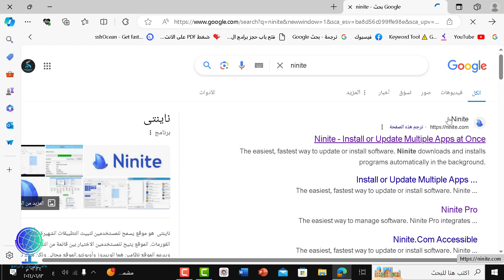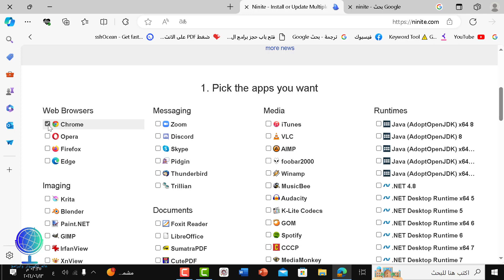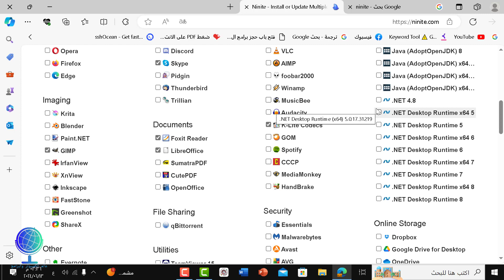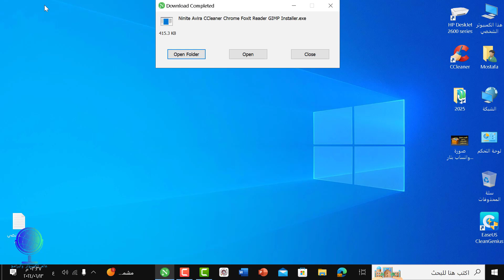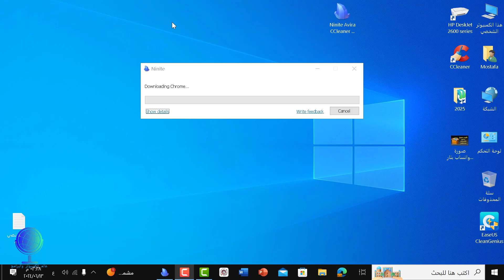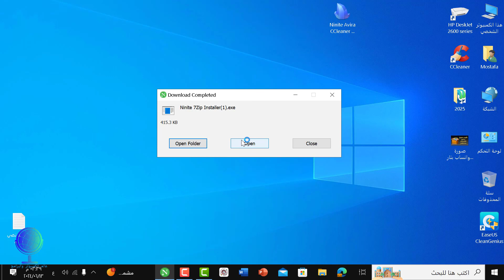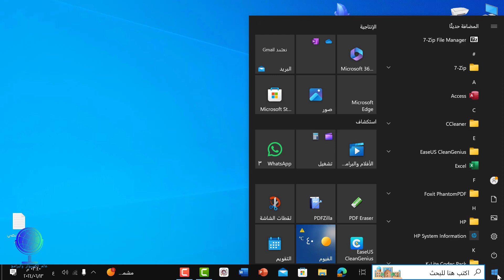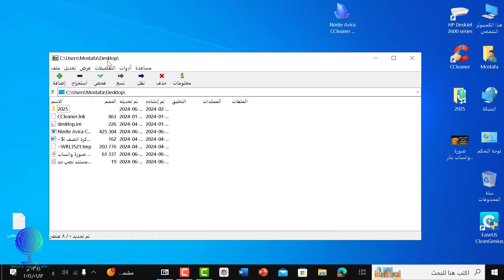تثبيت جميع برامج الكمبيوتر بضغطة زر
كيفية تثبيت برنامج على الكمبيوتر
كيفية تثبيت البرامج
أداة تثبيت البرامج
طريقة تثبيت البرامج
ما عليك سوى الانتساب إلى هذه القناة للاستفادة من المزايا: